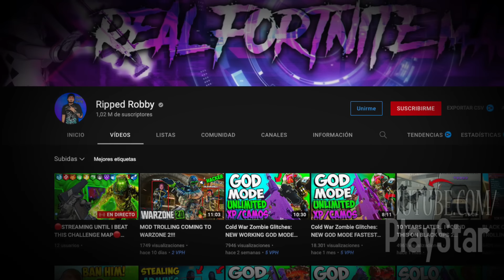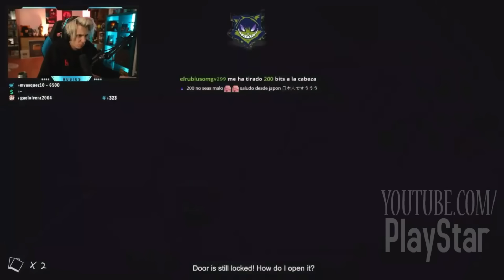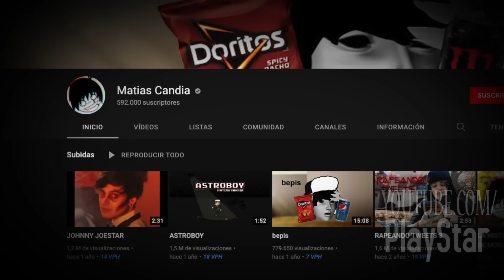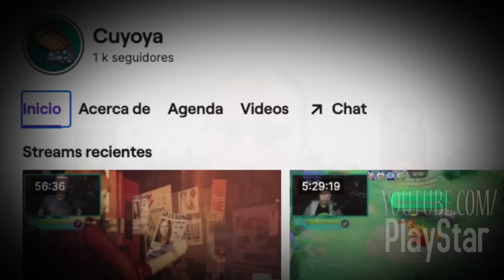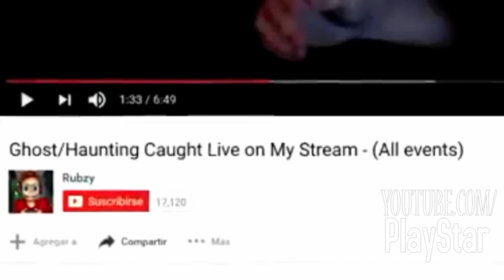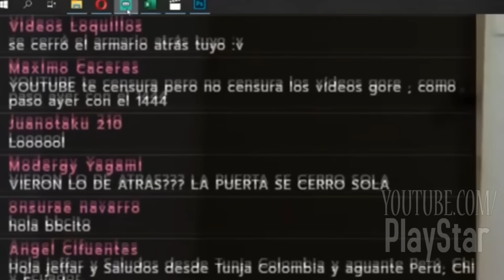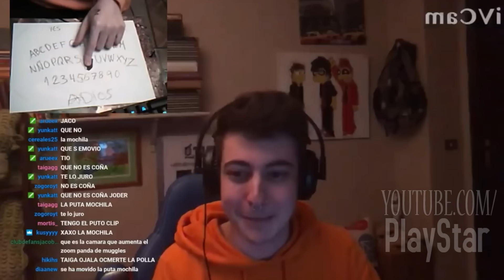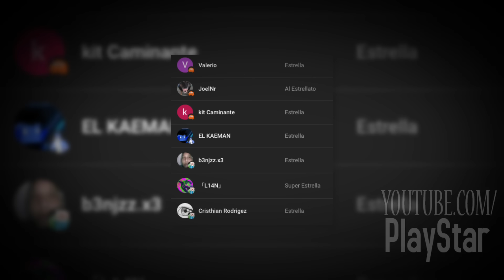El Iceberg de Sucesos Paranormales en Stream | COMPLETO Y EXPLICADO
El Iceberg de Sucesos Paranormales en Stream